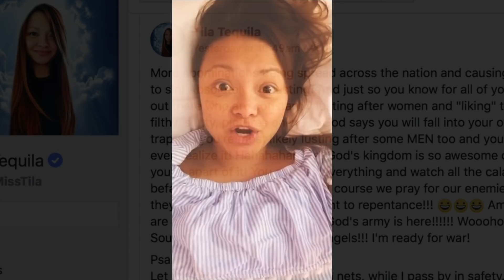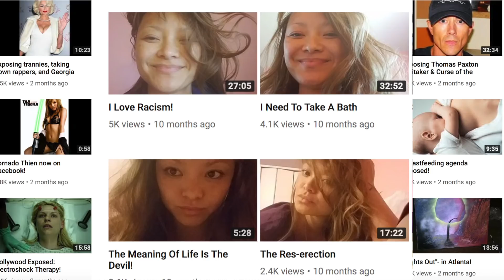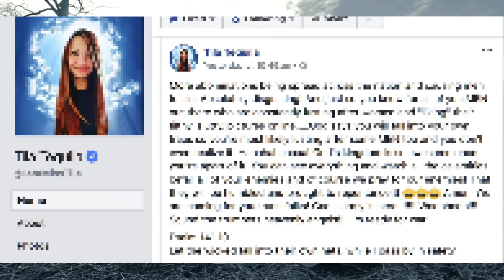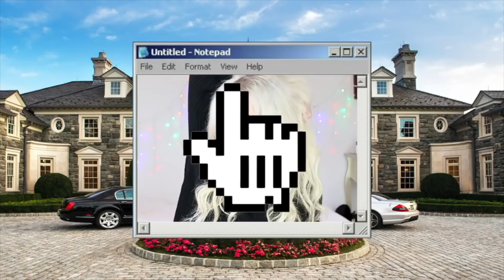RIP TILA TEQUILA'S CAREER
But isn't Tila Tequila's name so called "blasphemous" then? Hypocrite.. lol

Got the juice? Or want to see behind the scenes of me stirring the pot?